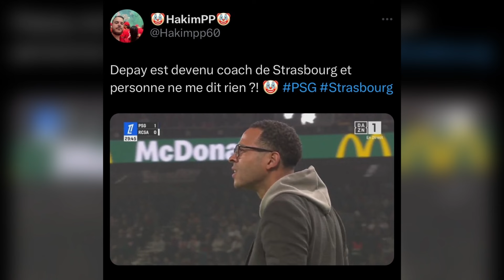TRÈS MOYEN, MAIS LEADER ! | Débrief PSG 4-2 Strasbourg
Le PSG s'est imposé à domicile 4-2 face à Strasbourg quelques jour avant de recevoir le PSV Eindhoven. Un match qui faut débriefer à ma manière pas possible !

En live du lundi au mercredi de 21h30 à 01h (Foot Pas Possible)

Achetez des maillots de football de haute qualité à bas prix

Code : HAKIM-YOUTUBE
Pourcentage : 10%